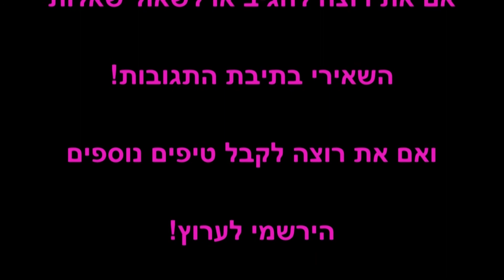131 ושוב קניות באייהרב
אם גם את רוצה לדעת את כל הטריקים, בואי ללמוד במסגרת אישית אצלך בבית, או במפגש קבוצתי בערב מהנה יחד עם חברות. לפרטים את מוזמנת להיכנס לבלוג:

היי,הגעת לרג'י, מורה מקצועית לכל סגנונות האיפור.
מקיימת הדרכות קבוצתיות ואישיות, ערבי נשים וימי הולדת מיוחדים ומקוריים. בערוץ תוכלי ללמוד את כל רזי האיפור ואם יש לך שאלות שעדין לא עניתי עליהן כתבי לי ואענה. רשימה ארוכה של טיפים בדרך, כמו כן אשמח לקבל בקשות לטיפים נוספים!

לרכישת מוצרים באייהרב  במחירים אטרקטיביים את מוזמנת להשתמש בקוד ההנחה:
LCF576 ובקנייה הראשונה מובטחת לך הנחה!
לרכישת המוצרים המומלצים בסרטון:
תבלינים אורגנים:

* המלצת המוצרים היא מתוך ניסיוני האישי וזו דעתי האישית בלבד. במידה והחלטת לרכוש מה מתוך המוצרים המומלצים זו החלטתך ואחריותך בלבד!
בהצלחה!